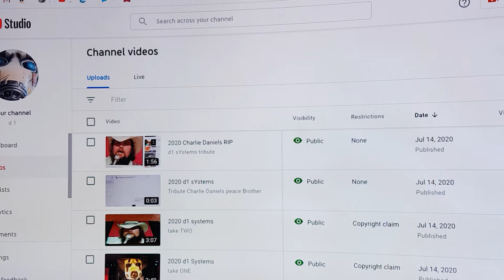2020 d1 sYstems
stats